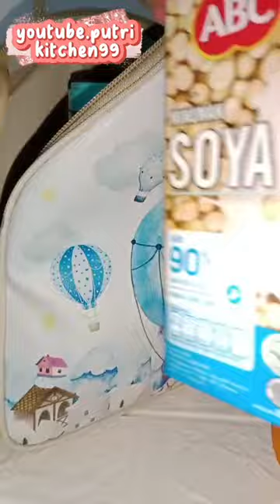Menu Bekal Sederhana Buat Suami Part 9